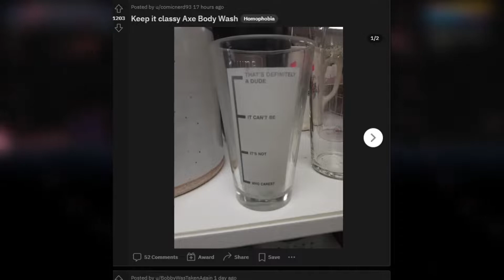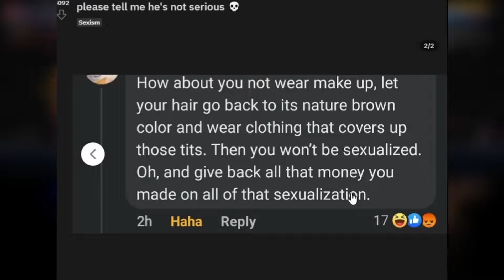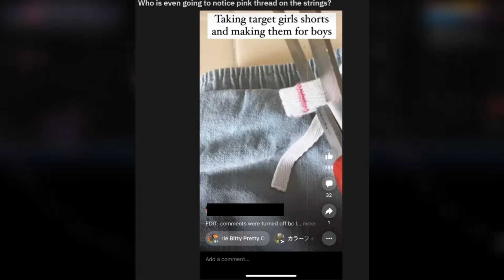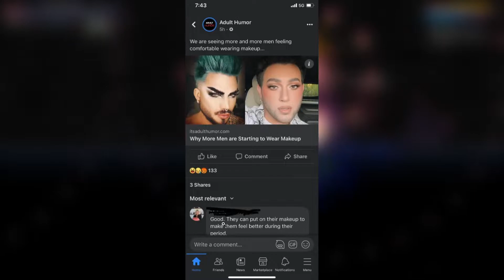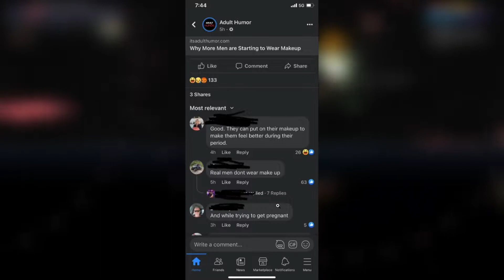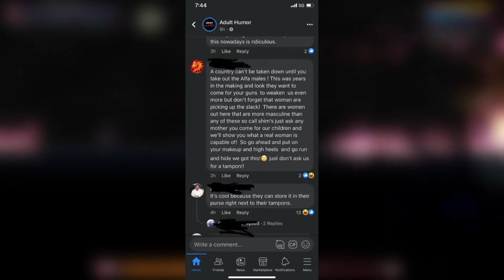Strolling through r/AreTheStraightsOk (ft. CrucifixStyx)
The short answer is no

spamton. - Toby Fox
Live Again (lo-fi) - Jiangle

Gameplay:
TModLoader (Nihilus test run)